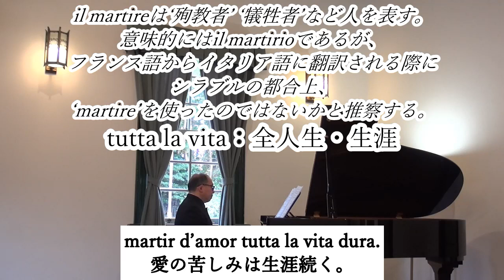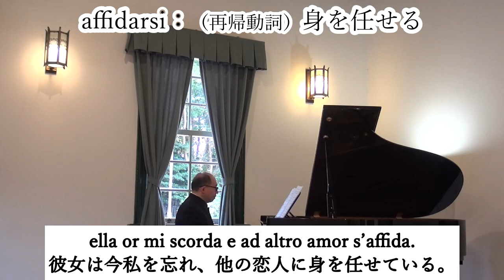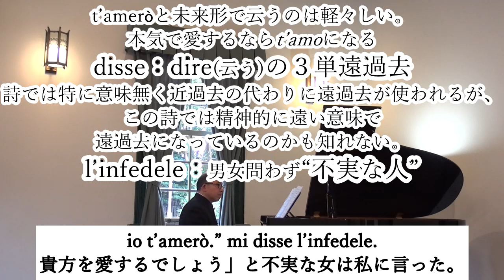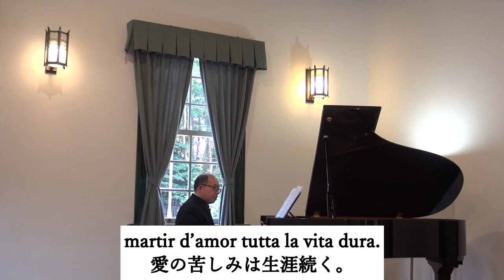Piacer d'amor (l'italiano) G-dur Karaoke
ジーン・ポール・マルティーニ
《愛の喜び》G-dur  (イタリア語)
オリジナルフランス語歌詞：ジーン・ピエール・クラリス
Karaoke